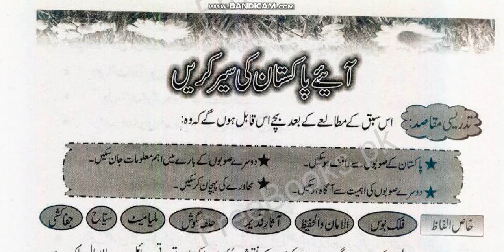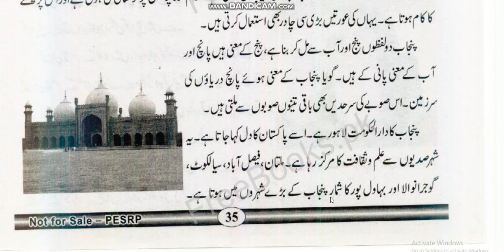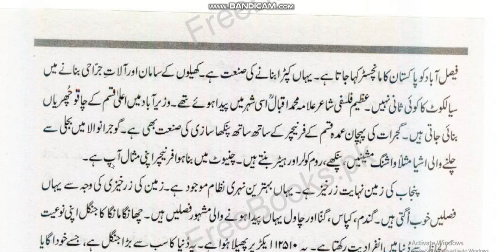Urdu Class 7,Ch.7(Aye Pakistan Ki Sare Kare),Part 4